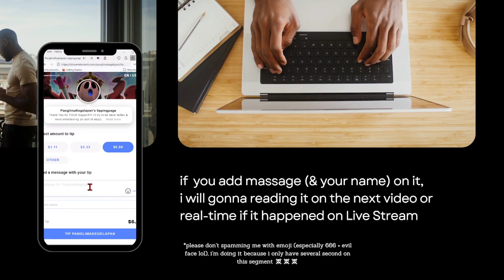[F2P Guide🤓] Dreamjolt TV No.4 SS RANK!!!😎